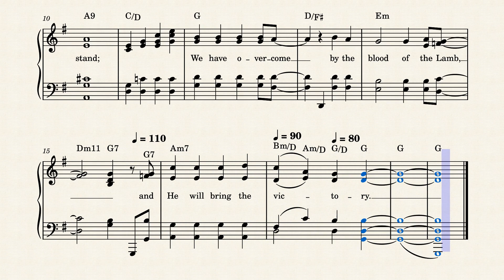We Have Overcome (Key of G with Chords) by Daniel Gardner, 1985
This upbeat scripture praise tune was written and composed  in 1985 by Daniel Gardner and is #357 in Integrity's "Praise Worship-Songbook 4", published in 1989.

Daniel Gardner is a Canadian electronic musician known better by his artist name Frivolous. Born in 1980, near Vancouver, B.C., Gardner received early training in classical piano, but found his calling when he undertook Electronic Music studies. He moved to Montreal in the early 2000s and then to Berlin in 2005